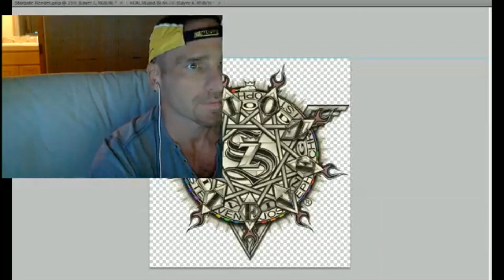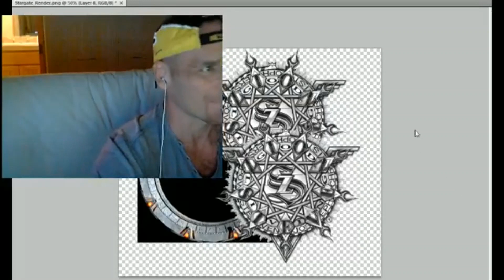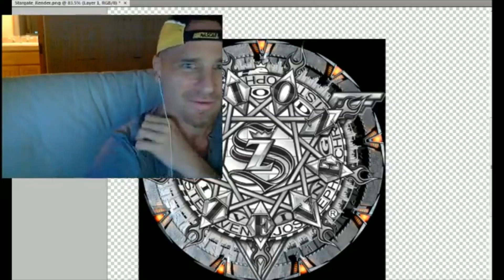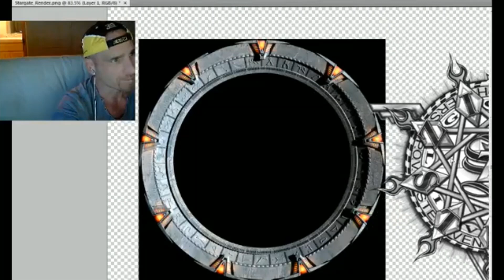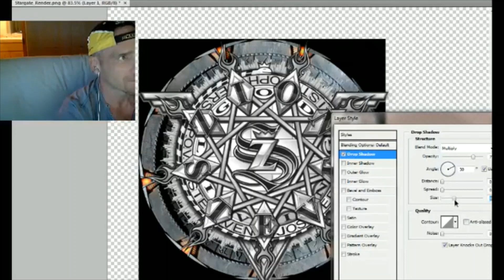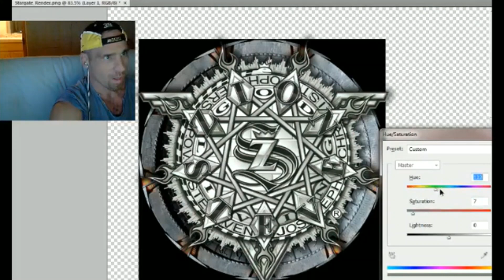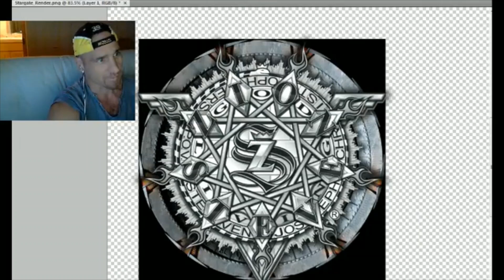Stargate Portal Matches Seal of the Living God - Lord Steven Christ's Concave Earth